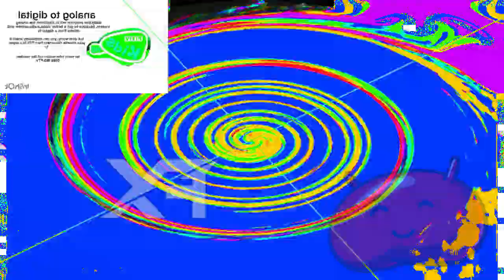Tooncast hat3s RPC 80 powers more (more powers soon)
First time using el chico nebulous sources and curtis carr source